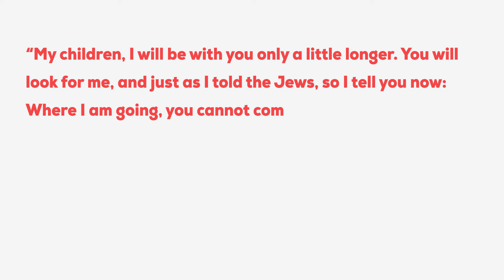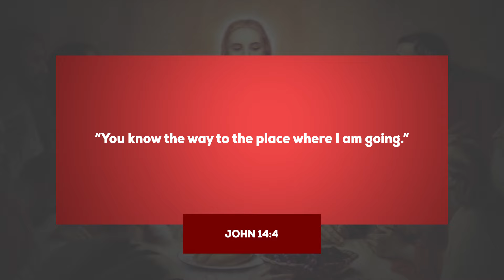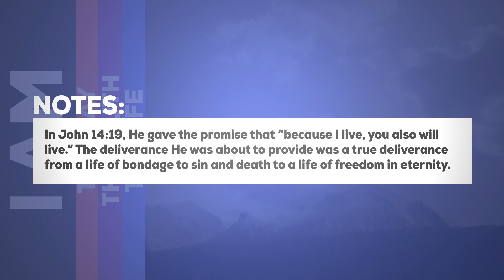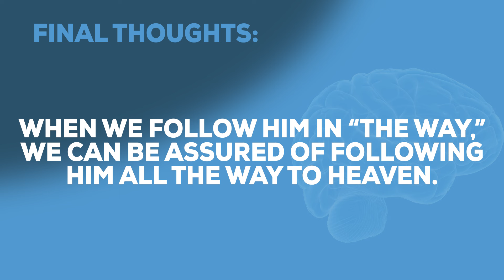What did Jesus mean when He said, “I am the way, the truth, and the life” (John 14:6)?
What did Jesus mean when He said, “I am the way, the truth, and the life” (John 14:6)? Is Jesus the only way of salvation?